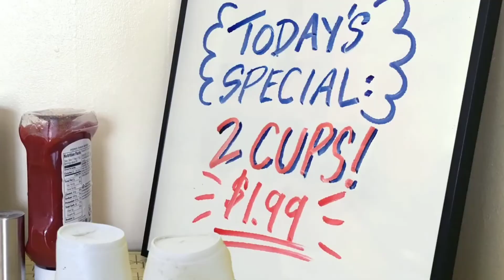The Adventures of Poach and Scramble | Ep. 606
I post videos of eggs every day. This is a compilation of Disney's Two More Eggs shorts with Poach and Scramble.

Find all the other episodes of Two More Eggs on @disneyxd

Memes, eggs, how to basic, pewdiepie, eggdog, not zamsire, hot, reddit, r/woosh, Instagram egg, world record egg, mr. Beast, breakfast, food, how to, music,